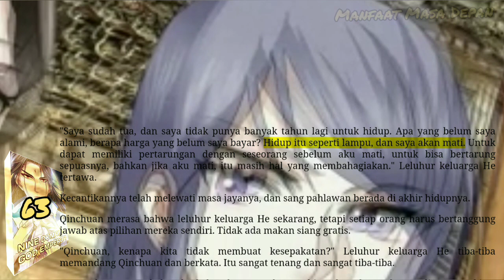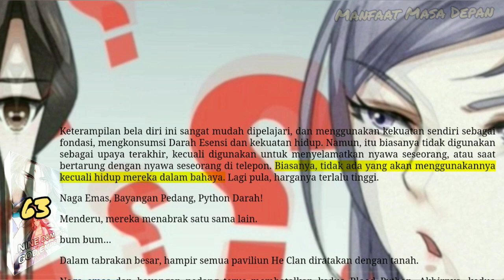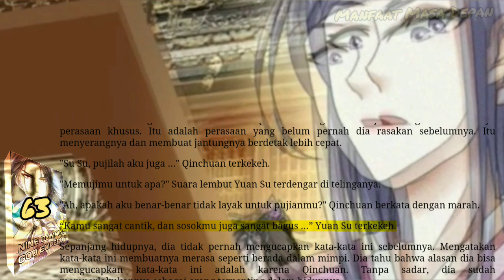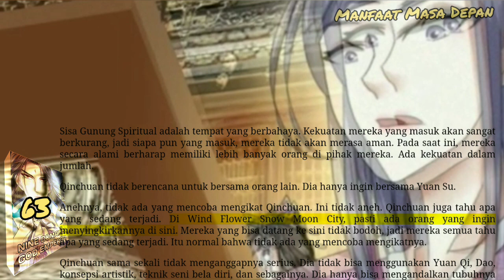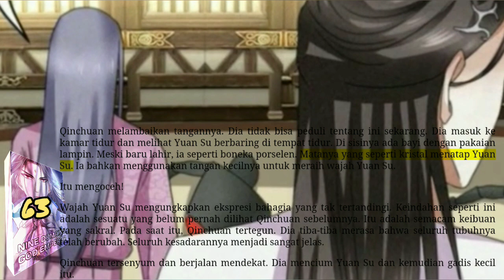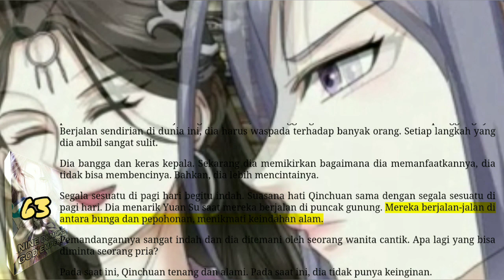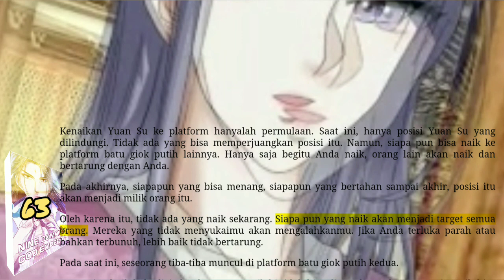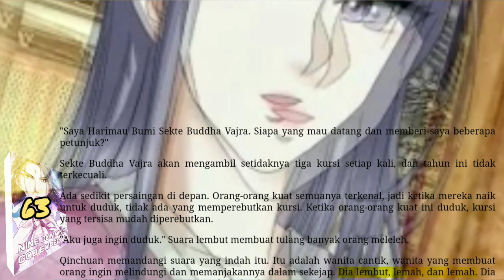Manfaat Masa Depan, NDGE 63